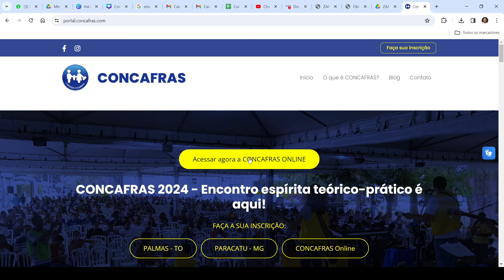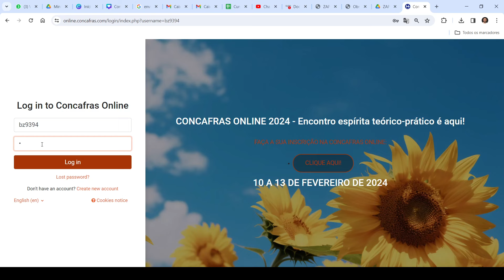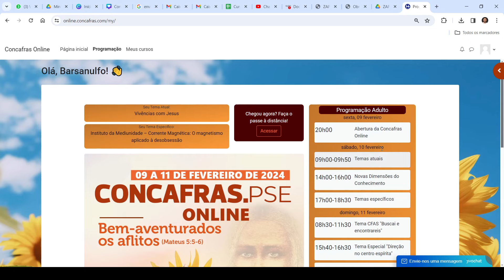Como acessar a plataforma da Concafras Online 2024